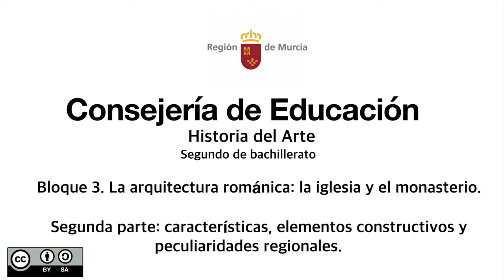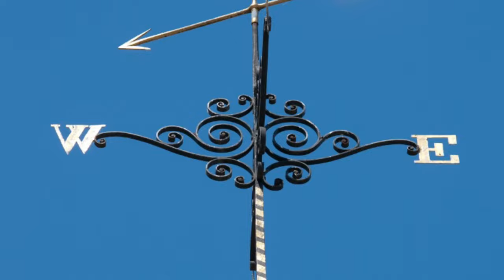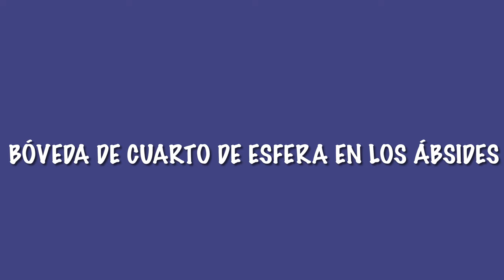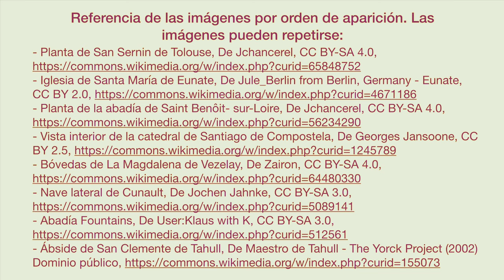LA ARQUITECTURA ROMÁNICA: LA IGLESIA Y EL MONASTERIO. Segunda Parte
En este vídeo se aborda la parte del tema que corresponde a las características del estilo y la diversidad regional. Es el segundo de los que completan el tema.